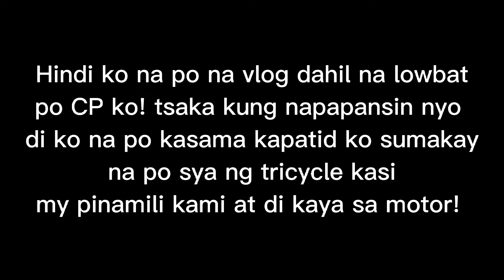PINAHIRAPAN AKO NG MOTOR NA ITO!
Super late upload po ang vlog na ito last year pa po heheheheh noong nagbakasyon po ako sa amin sa Leyte...hehehe